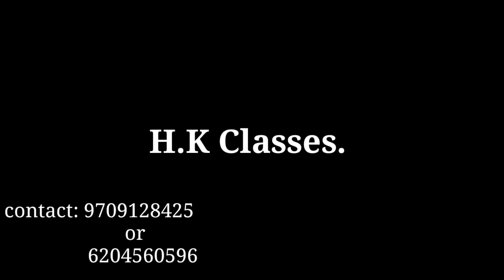11 May 2021